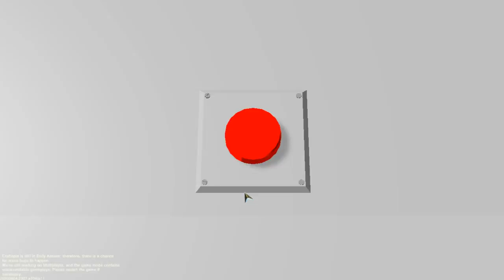Craftopia gameplay en español (episodio 1)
Un gameplay de un nuevo juego de acceso anticipado de steam survival inspirado en Zelda juego muy divertido y adictivo, si no estas suscrito no lo pienses mas suscribete no te arrepentirás, también puedes compartir este gameplay eso me ayudaría muchísimo que disfrutes del gameplay.